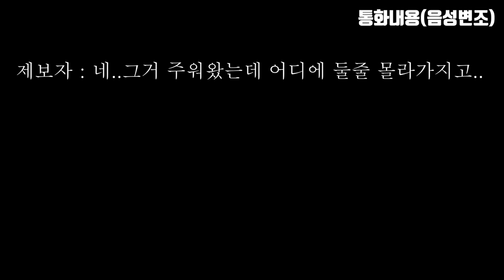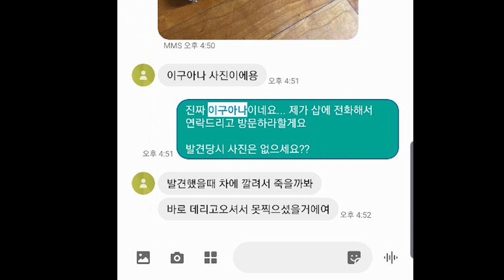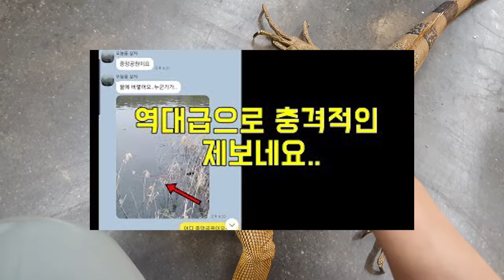역대급최고인듯..고속도로에서 발견 된 초대형이구아나를 잡아왔네요...와..;;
저는 가끔 장난전화나 제보가 오기 때문에 그런줄 알았는데요.
정말 사실이었네요..?? 아마 잃어버린것에 더 가깝지 않을까 싶어서
잠시 보호차원에서 데리고 있고 주인이 인증을 해주신다면야 바로 전달해드릴 예정입니다. 연락 꼭 부탁드립니다.

몇일만 지켜보고 연락이 안오거나 주인이 아니라고 판단될시 보호소에 보내주려고 합니다. 물론 제가 키우고 싶어요. 이것은 운명인데요.. 보호소에서 서류처리나 도움을 주실수 있다면 노력해보도록 하겠습니다.

저번 물에 빠져있던 육지거북이는 좋은주인을 찾아 잘 지내고 있을듯 합니다!ㅎㅎ 만약 보신다면 저에게 카톡주시면 그 개체에 대한 근황도 한번 보고싶네요..ㅠㅠ 엄청 귀여웠는데~~

브쨌든 이건 실화이고 주작아닙니다..
그리고 제발 책임감 가지면 좋을것 같네요.